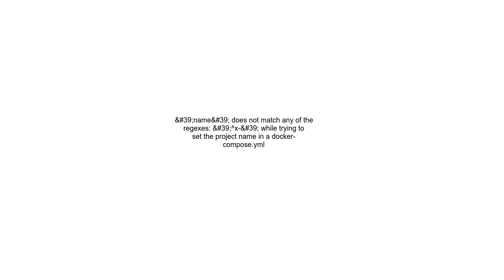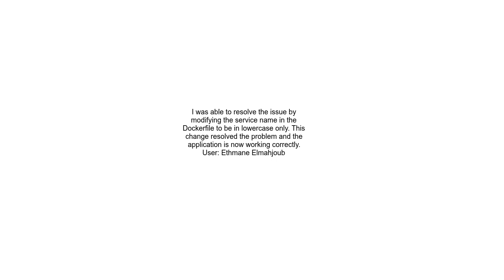&#39;name&#39; does not match any of the regexes &#39;^x &#39; while trying to set the project name